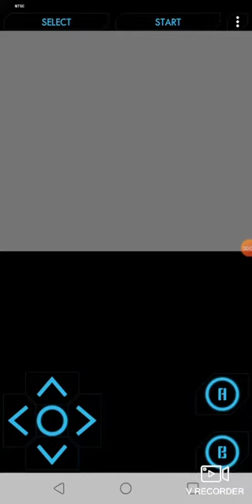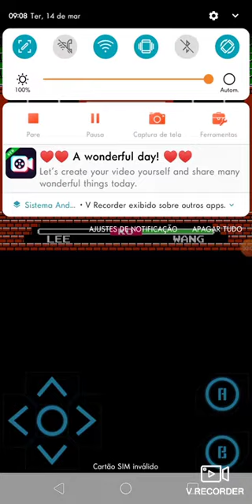Yie Ar Kung Fu